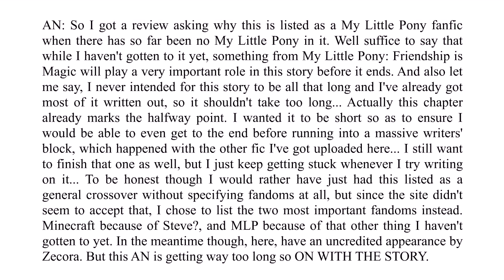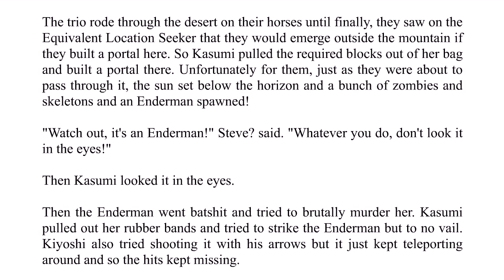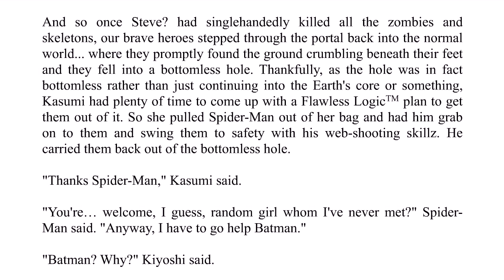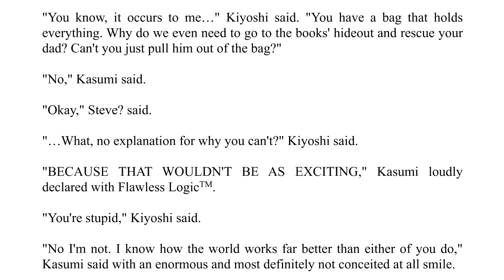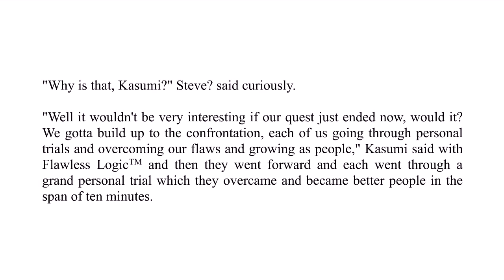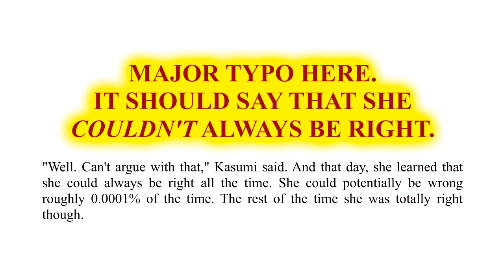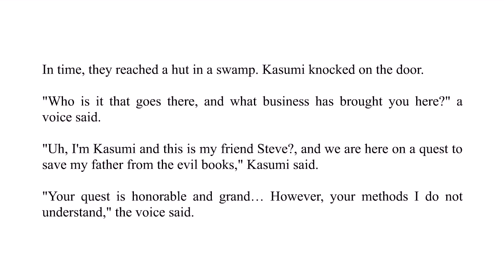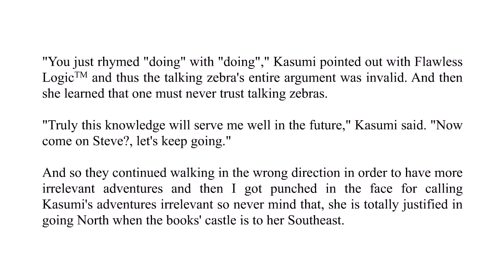Kasumi's Epic Quest!!! - Chapter 3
I have done a horrible thing in this chapter...
No I won't say what the horrible thing I did was. Figure it out.

"Little Busters! Original Soundtrack"
Disc 2, Track 2 - "Heroic Battle"
Composed by Magome Togoshi

The theme-song from the 60s Spider-Man cartoon

"The Legend of Zelda: Skyward Sword soundtrack"
"Meet Groose"
Composed by... I dunno, probably Hajime Wakai, I can't find specific info on who wrote what in that game.